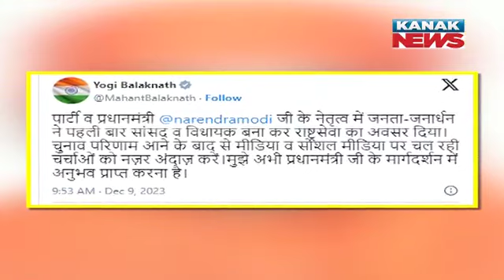BJP Yet To Unveil 3 New CM Faces | Appoints Observer To Find Suitable Candidates